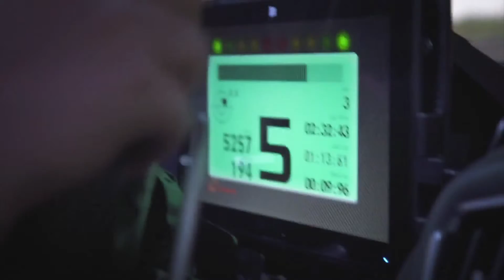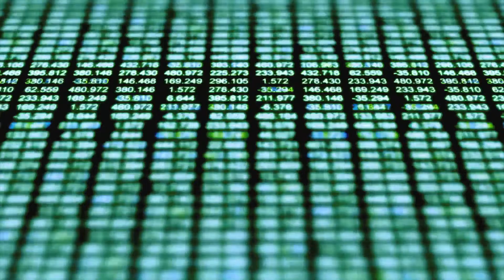AI e industria: Addfor racconta le tecnologie che caratterizzano i sistemi IBM Power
I sistemi Ibm Power vantano tecnologie particolari e uniche che consentono di accedere a grandi quantità di memoria e quindi di essere utilizzati in applicazioni evolute come quelle del riconoscimento biometrico (un settore in grande evoluzione che ormai permette di raggiungere il 98,5% dei riconoscimenti corretti e sarà sempre più utilizzato per vari scopi). Lo ha raccontato in questo video Enrico Busto, founder e CTP di Addfor, la società nata nel 2008 con l'obiettivo di portare intelligenza artificiale e neural network negli ambiti industriali, che ha avuto modo di sperimentare i benefici generati dal processore Power 9. Nelle parole di Busto emerge la consapevolezza che il mercato italiano è oggi pronto ad aprirsi alle innovazioni e al cambiamento che si può ottenere dall'introduzione dell'AI nell'industria, ma è importante poter contare su sistemi che garantiscano elevati livelli di prestazioni.